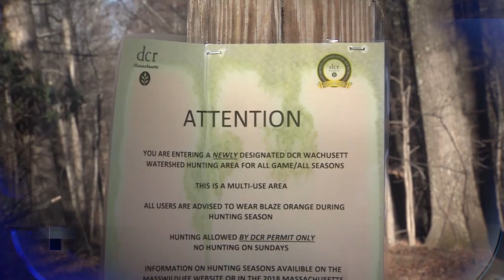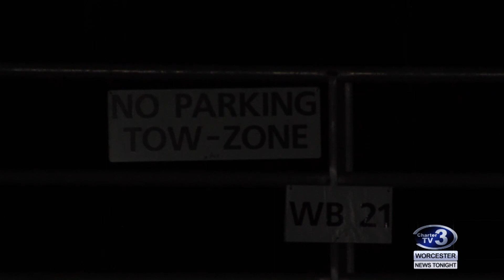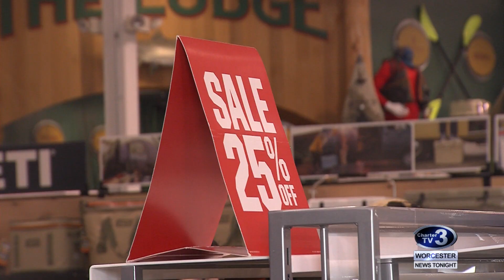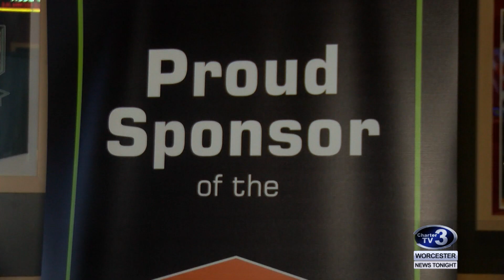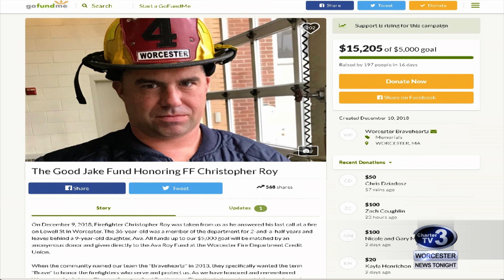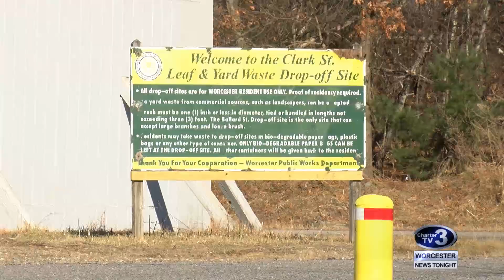WNT 6pm News - December 26th, 2018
West Boylston Hunting Concerns, Auburn Break-In, Mass Pike Traffic, Holiday Returns, Servpro Donates to Ava Roy Fund, National Grid Talks, MA Workplace Pot Bill and Christmas Tree Drop Off.